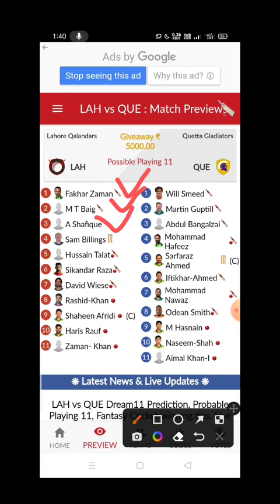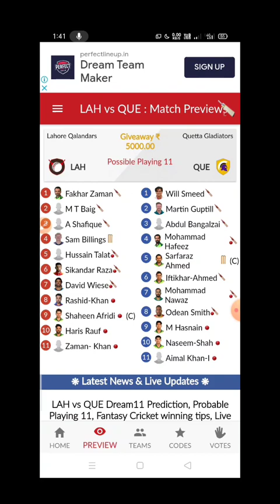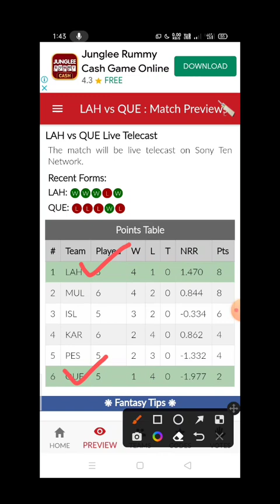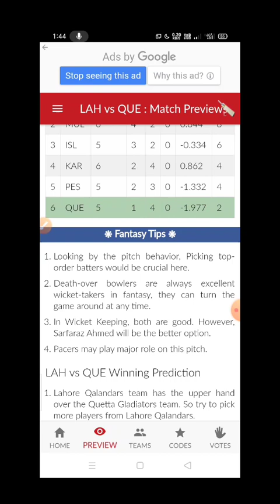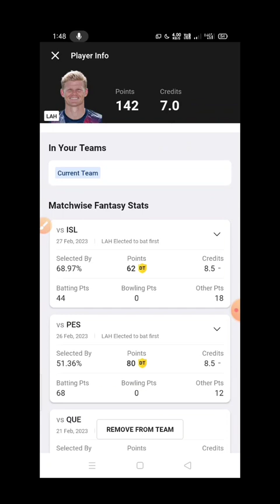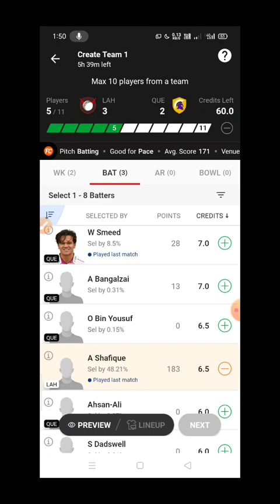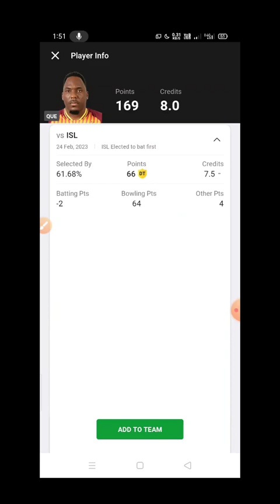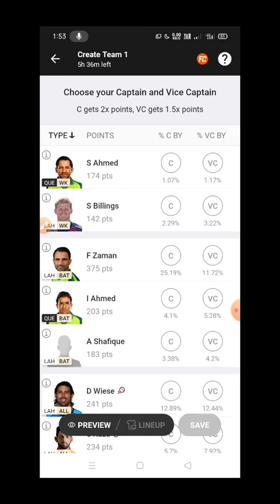LAH VS QUE dream11 team prediction,LAH VS QUE dream11 team today match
LAH VS QUE dream11 team prediction match-18
dream11 tamil
lah vs que dream11 team